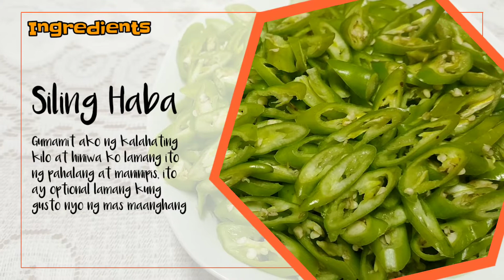Spicy Giniling Sa Santol | Santol Recipe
Spicy Giniling Sa Santol | Sisig Santol | Santol Original Recipe
Made by Simple Cooking

20 JPLareza TV

Ingredients
- 1 Kilo Giniling Na Baboy
- 5 Pcs Santol
- 1/2 Kilo Siling Haba
- 2 Pcs Medium Size White Onion
- 5 Cloves of Garlic
- 2 Pcs Pork Cubes
- Soy Sauce
- Salt
- Black Ground Pepper

Thanks